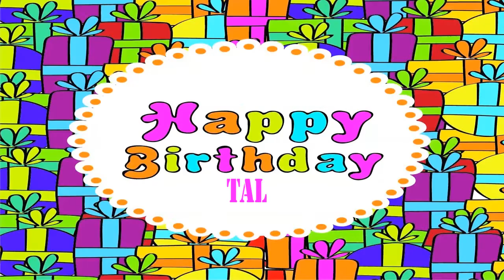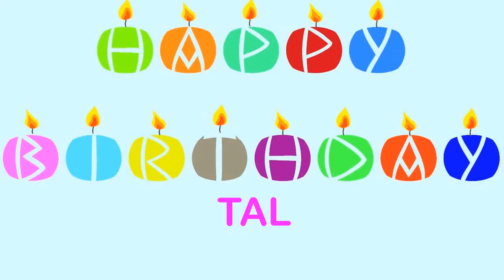Tal Wishes & Mensajes - Happy Birthday